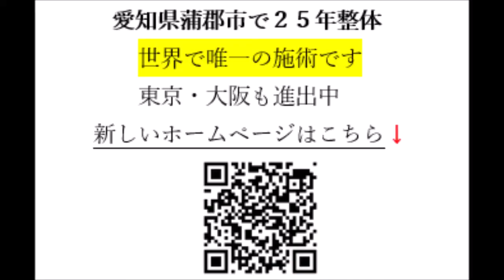【幸田町 蒲郡市 整体】バリヤアリーで脳幹を鍛える 不便さが自律神経を鍛える